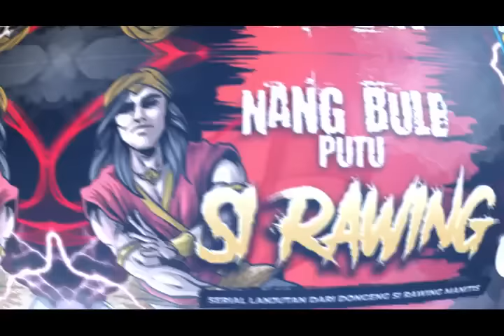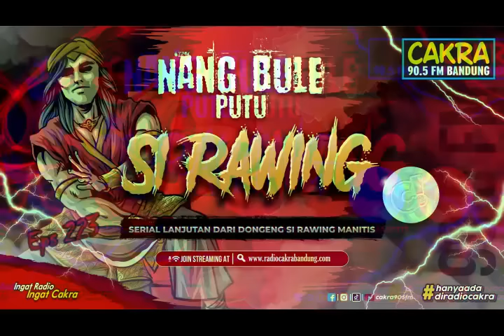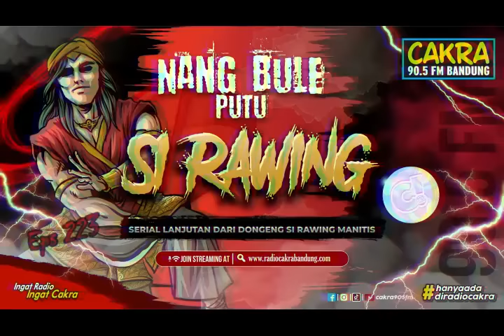NANG BULE PUTU SI RAWING Eps 223